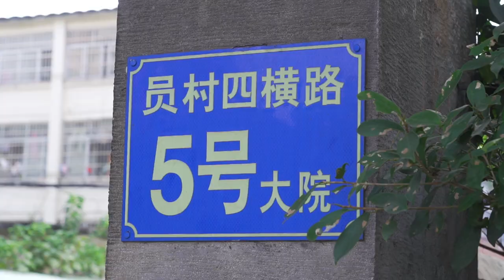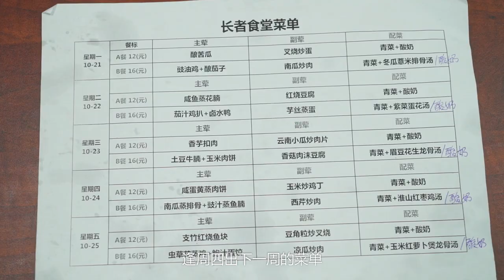全廣州有952個這樣的飯堂，作為廣州人不能一個都不知道！【品城記】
“老吾老以及人之老”
這期節目木有食評，只有探店~
探的也不是一家店，
而是它背後的952家——長者飯堂。
很慚愧，
作為廣州本土的美食節目，
我們也是第一次知道這項公益事業。
“人口老齡化”
是全球各國都面臨著的重大問題，
越來越多的獨居老人在家中每天日復一日，
自己買菜做飯，自己吃飯洗碗。
而今天我們去到在員村的其中一家長者飯堂，
來這邊探訪一下老人們的日常生活，
陪公公婆婆們聊聊天，
了解他們的日常生活狀態。
品城記在此呼籲大家也從自身做起：
多關愛身邊的老人家 “老吾老以及人之老”
在2016年以來，廣州就已經開始推廣這項“長者飯堂”公益計劃，統計至2018年3月，全廣州市共設立了952個這樣的飯堂。由政府以及各社會機構出資補貼，70歲以上老人只需要給6元，就可以領到一份營養午餐。而在2019年4月，長者飯堂首次開進了廣州高校，華農綠榕園三樓成為廣州首家長者飯堂。而長者們也只需要“滴~社保卡”就可以完成付費動作。
雖然這在很多大事面前很微不足道，但從身邊的小事做起，社會會越來越好，生活越來越好。
最後，感謝社會義工的無私付出，謝謝你們。